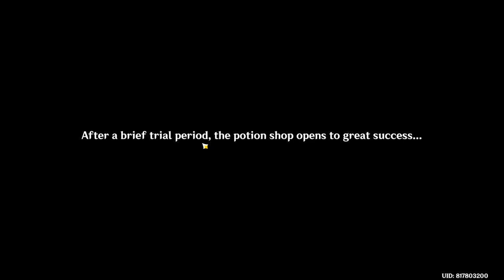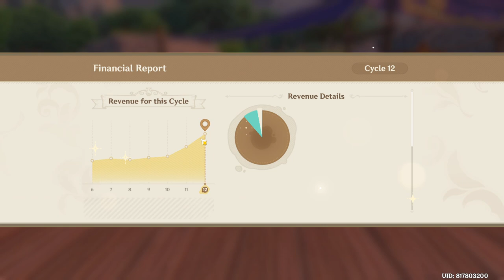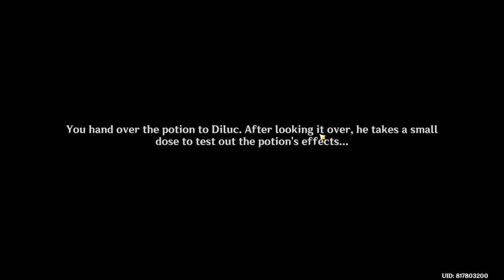Alchemical Ascension (Event 4.5v) - [Part 3] - Genshin Impact